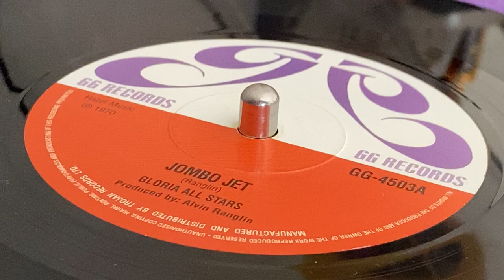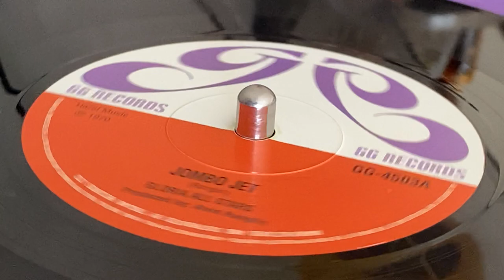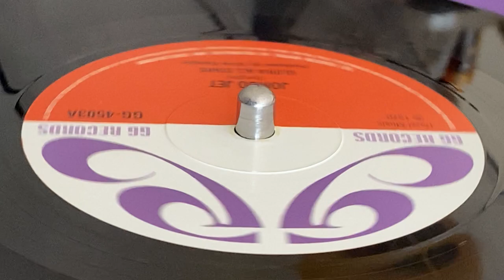GLORIA ALL STARS ~ Jombo Jet (SYMARIP ~ Skinhead Girl, B Side)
Prod & Written : Alvin Ranglin ~ GG RECORDS ~ Box Set, 10 × 7" (Scorcha! Skins, Suedes And Style From The Streets 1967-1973, Side B) ~ 2020 ~ UK & Europe ~ Originally Released : 1970 ~ Mudies Music ~ Mfd, Dist, (p) & (c) : Trojan Recordings Ltd. ~ Publ : B & C Music Publishing Ltd. ~ Record Company : BMG Pressed : GZ Media ~ Compiled by Mark Baxter, Paul 'Smiler' Anderson ~ SYMARIP ~